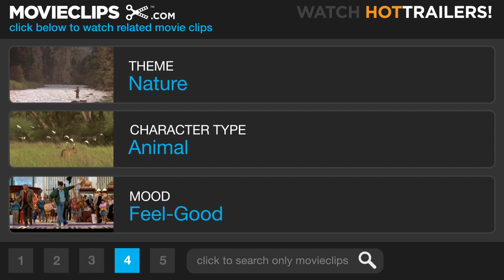Arctic Tale (3/10) Movie CLIP - Arctic Wildlife (2007) HD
CLIP DESCRIPTION:
The sun brings many creatures warmth and life in the Arctic.

FILM DESCRIPTION:
March of the Penguins producers National Geographic Films team with An Inconvenient Truth producers Paramount Vantage to take viewers on an epic journey into the arctic wilderness in a documentary that explores what happens when the beautiful frozen world occupied by two majestic creatures gradually begins to melt away. Seela is a mother walrus thriving in the chilly waters of the Great North, and Nanu is a polar bear with curved claws that make it easy to maintain her footing on ice. As director Sarah Robertson follows these two remarkable creatures from birth through adolescence, maturity, and, ultimately, parenthood, viewers will bear witness to the cycle of life as it unfolds in a vast frozen landscape that could pose problems for all of humankind if it continues to thaw at the current rate.

CREDITS:
TM & © Paramount (2007)
Cast: Queen Latifah
Directors: Adam Ravetch, Sarah Robertson
Producers: Katie Bauer, Kattie Evans, Tim Kelly, Adam Leipzig, John Bard Manulis, Kevin McCarey, Chris Miller, Michael Rosenfeld, Keenan Smart
Screenwriters: Linda Woolverton, Mose Richards, Kristin Gore